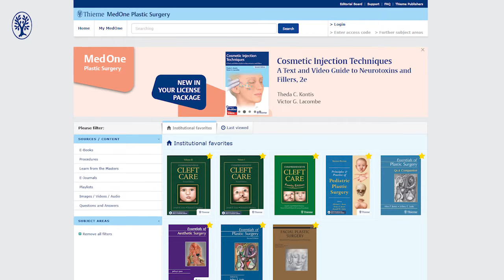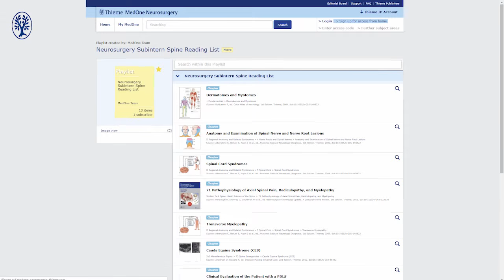MedOne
MedOne is a multimedia platform for residents and physicians looking for the most up-to-date surgical content in the specialties of neurosurgery, plastic surgery, radiology, otolaryngology, and ophthalmology.  Each MedOne platform features hundreds of e-books, procedures, cases, and e-journals.